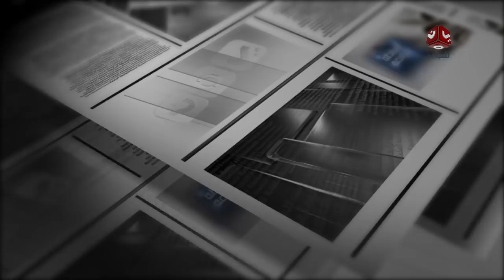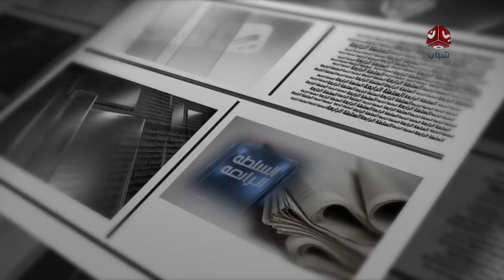الصليب الأحمر يحذر من أزمة في المياه النظيفة | السلطة الرابعة | تقديم اسامة قائد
في هذه الحلقة من برنامج
الصليب الأحمر يحذر من أزمة في المياه النظيفة.

نقلا عن الاتحاد الامارتية

تقديم اسامة قائد

قناة يمن شباب الفضائية :
قناة فضائية يمنية شبابية مستقله تبث على مدار النايلسات بالتردد التالي
11257 أفقي 27500 3/4

موقعنا الإلكتروني والبث الحي : yemenshabab.net